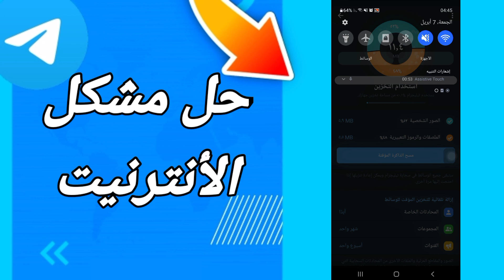كيفية طريقة حل مشكل الأنترنيت على تطبيق تيليجرام Telegram